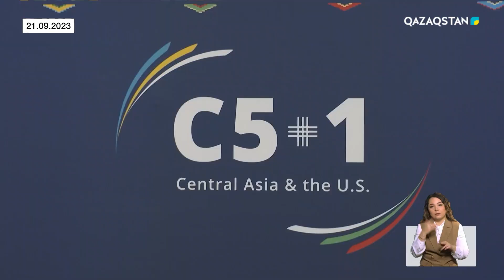2023 жыл әлемде болған негізгі 10 жаңалық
Газадағы жағдай әлі ушығып тұр. Басталғанына бірнеше ай өтсе де, әлемдік қауымдастықтың бейбітшілік орнату жөніндегі талпыныстары әзірге нәтижесіз. Тіпті, бұл соғыс аймақтық мәселе болудан қалып, әлем елдерінің ішкі саясатына ықпал етуші факторға айналды. Қақтығыс салдарынан Қызыл теңіздегі кеме қатынасы бұзылып, халықаралық саудаға кері әсерін тигізді. Жаһанның түкпір-түкпірінде Израиль-Хамас соғысына қарсы шерулер өтті. Соңғы мәліметтерге сәйкес, соғыс салдарынан мерт болған палестиналықтардың саны 20 мыңға жетті.